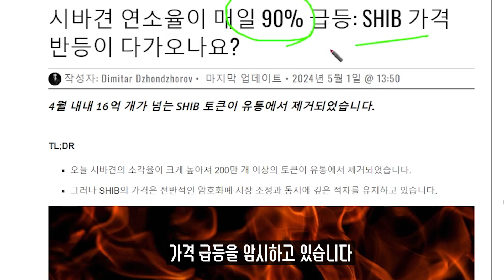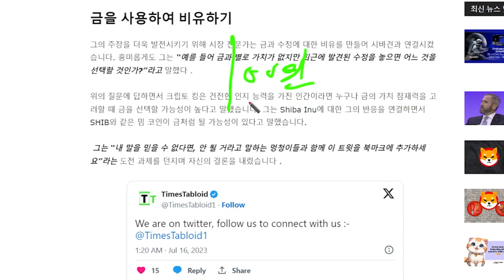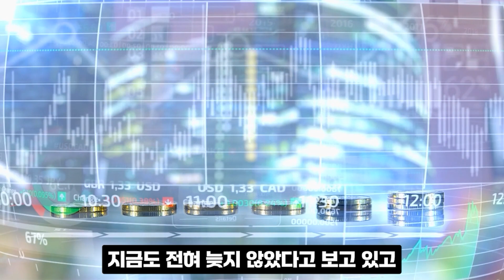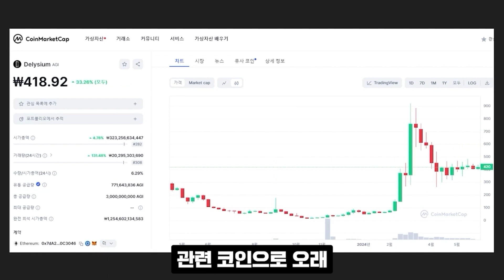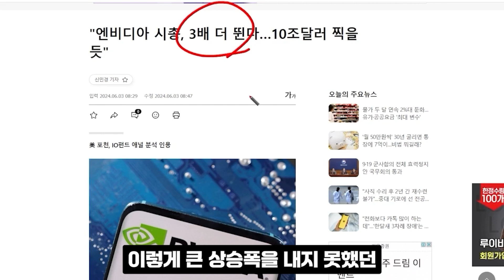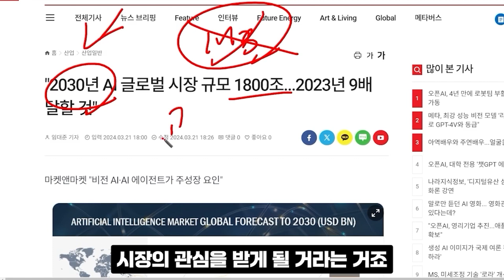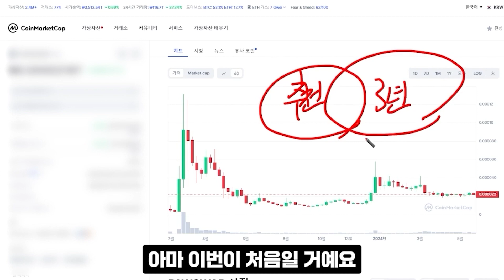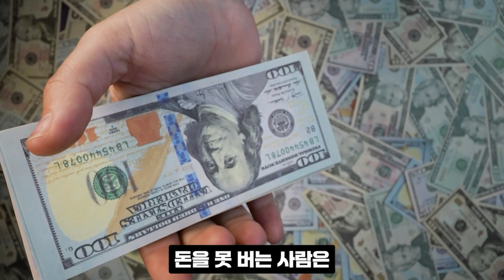[시바이누 SHIB]조심하세요 역대급 변동성이 나올겁니다 현재 논란중인 이유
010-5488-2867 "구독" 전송